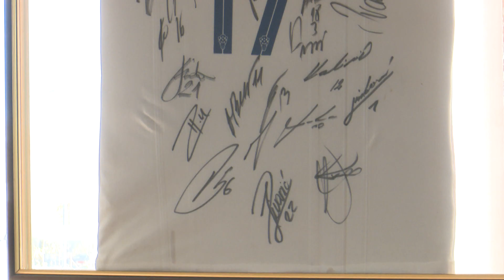Sastanak Šuker - Duspara - Galović - BrodPortal - 14.11.2018.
Danas je Slavonski Brod posjetio predsjednik Hrvatskog nogometnog saveza Davor Šuker. On je u gradskoj upravi razgovarao s gradonačelnikom Mirkom Dusparom o infrastrukturi na Stadionu uza Savu. Tako će osim uređenja nove tribine Stadion Marsonije dobiti i novi pomoćni teren s umjetnom travom koji će imati rasvjetu.